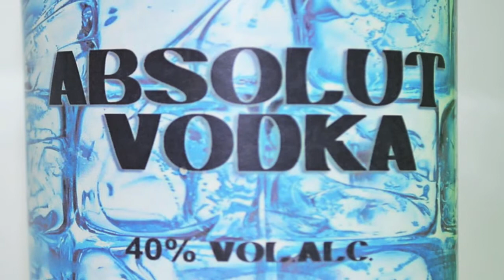absolute vodka teaser PARODY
MARKETING 101